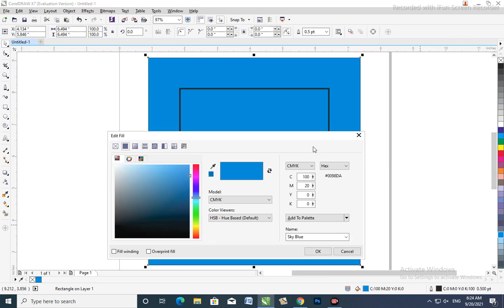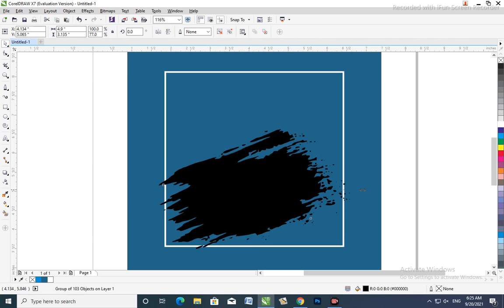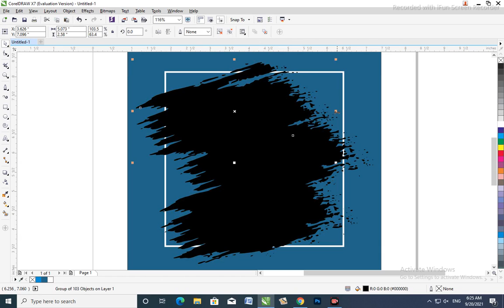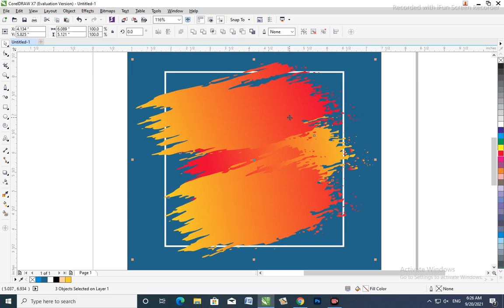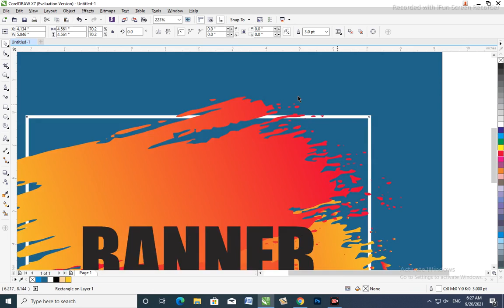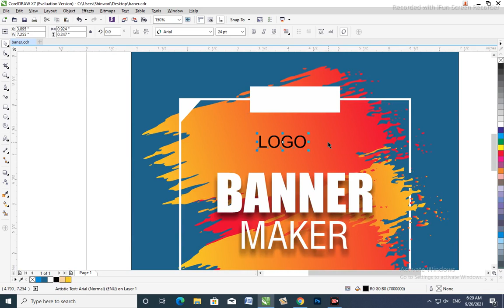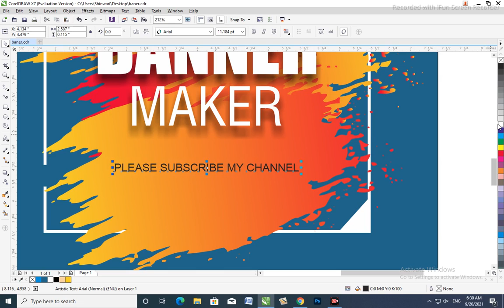banner kaise banaye | poster design tutorial | Graphic Wings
Hi dosto,
bohut sai logo nai comments kya tha kai hamai poster design karnai mean buhat problems hote hean to meani socha kyo na ap logo ko poster design kar do takay ap logo ko bohut asani ho kam karnai mean or agar ap meri videos sai interested hean to please meri channel ko subscribe karai kyo kai ap kai aik subscribe ki wajah sai meri zingagi banti hean
Thanks

how to photo color correction in photoshop | how to change photo color in photoshop | Graphic wings

how to make picture png in photoshop | how to make a picture png on picsart | Graphic wings